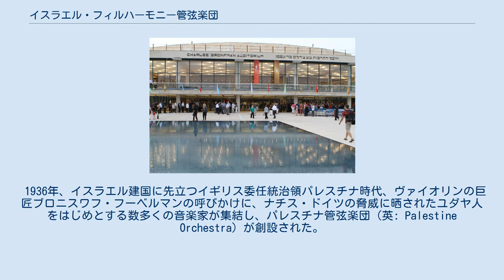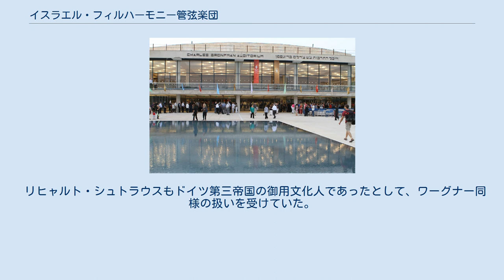イスラエル・フィルハーモニー管弦楽団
イスラエル・フィルハーモニー管弦楽団（英: Israel Philharmonic Orchestra、略称：IPO、ヘブライ語:התזמורת הפילהרמונית הישראלית, ラテン文字転写：ha-Tizmoret ha-Filharmonit ha-Yisre'elit）は、イスラエルの主要なオーケストラで、世界有数のオーケストラの一つである。
 1936年、イスラエル建国に先立つイギリス委任統治領パレスチナ時代、ヴァイオリンの巨匠ブロニスワフ・フーベルマンの呼びかけに、ナチス・ドイツの脅威に晒されたユダヤ人をはじめとする数多くの音楽家が集結し、パレスチナ管弦楽団（英: Palestine Orchestra）が創設された。
同年12月26日にテル＝アヴィヴにおいて催された第1回演奏会の指揮は、アルトゥーロ・トスカニーニ。
イスラエルが建国された1948年に現名称になった。
 頻繁な演奏旅行や録音の機会に恵まれ、しばしば首席指揮者に世界的な指揮者を迎えてきた。
なかでもズービン・メータとの関係は半世紀以上に及ぶ。
 1961年、メータは、当時25歳ながら急病の指揮者の代役に抜擢されてイスラエル・フィルと初共演を果たす。
以降、共演を重ね、1968年から音楽顧問、1977年から音楽監督、そして1981年からは終身音楽監督を務めている。
また、ユダヤ系指揮者や演奏家とのゆかりも深く、中でもレナード・バーンスタインとは1947年から密接な関係を結んでいた。
 主なレパートリーは、ベートーヴェン、モーツァルト、メンデルスゾーン、ブラームス、チャイコフスキー、マーラーである。
シェーンベルクのロマン派時代の作品もレパートリーに入っている。
ユダヤ人演奏家に弦楽器奏者が多いことから、J.S.バッハ以降のヴァイオリン協奏曲もレパートリーに入っている。
 一方、ワーグナーはその反ユダヤ主義的言質やナチス・ドイツの文化的象徴ゆえに、事実上タブー視されている。
1981年にメータがイスラエル・フィル演奏会のアンコールで『トリスタンとイゾルデ』の前奏曲を演奏したが、一部の団員は演奏を拒否し、観客の間に殴り合いが発生する事態となった。
メータは数日後にやはりアンコールでワーグナーを取り上げたが、観客の激しい抗議を受け、数小節で演奏を中止している。
イスラエルにおけるワーグナーへの抵抗は根強く、2001年にエルサレムでダニエル・バレンボイムがベルリン国立歌劇場管弦楽団とワーグナーを演奏した際も、抗議して会場を出て行く聴衆が見受けられた（詳細はバレンボイムの項を参照）。
 リヒャルト・シュトラウスもドイツ第三帝国の御用文化人であったとして、ワーグナー同様の扱いを受けていた。
シュトラウスは1990年代初頭から演奏されるようになり、メータ指揮による録音も存在する。
 ブルックナーは、ヒトラーの熱愛した作曲家だったものの、メータの指揮によって録音が行われている。
 ズービン・メータとフィルのメンバー(創立70周年記念)